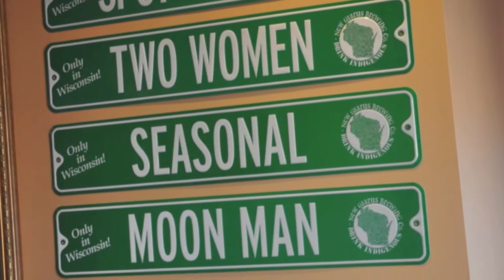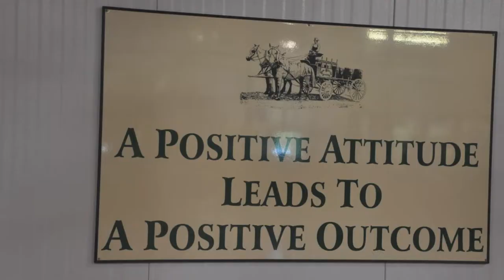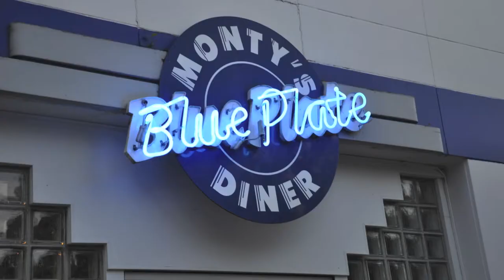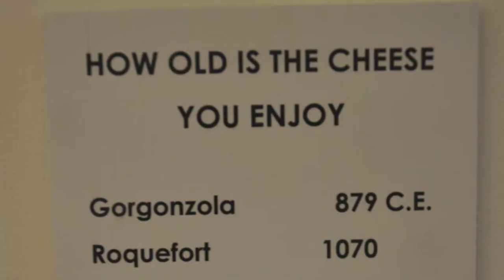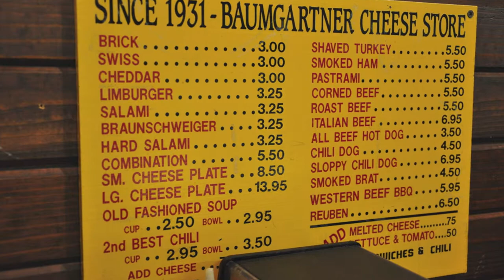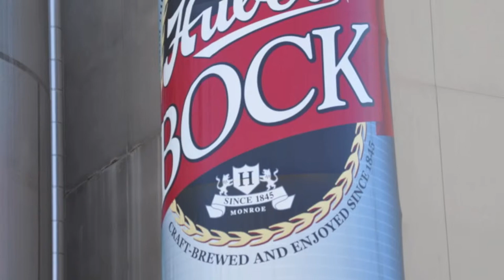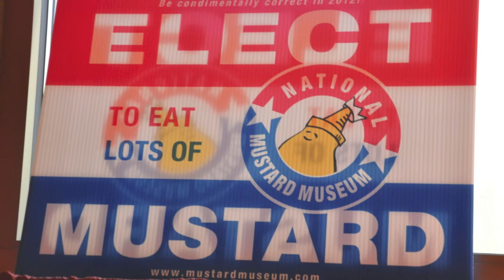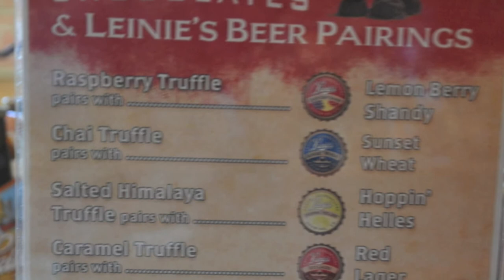Wisconsin Brewers: New Glarus, Minhas, Leinenkugel. History of cheese making 2013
Pictures from three different Wisconsin Brewers, including New Glarus, Minhas, and Leinenkugel. Highlights from National Historic Cheesemaking Center tour. Highlights from National Mustard Museum tour.